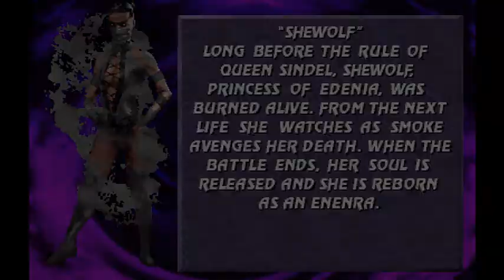Mortal Kombat New Era (2020) Shewolf Full Playthrough [Hard 8] MK Mugen